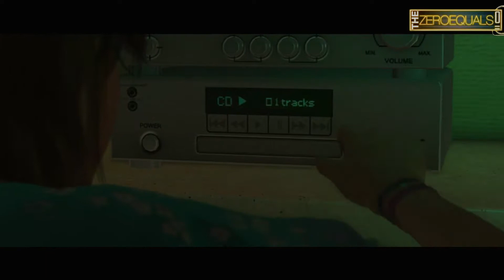TheZeroEquals Play! - Beyond: Two Souls - [The Party]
Jodie attends a party as a teen and things don't go as planned.